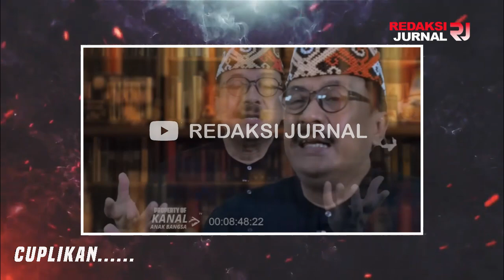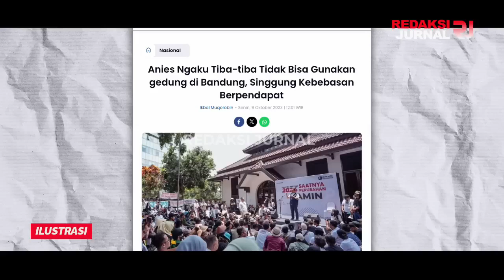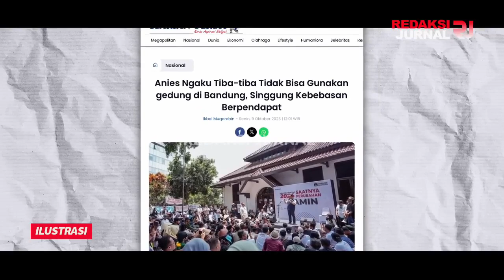KUAPOOKMU KAPAN❗ NAJWA SHIHAB, SAID AQIL & DIAN SASTRO TOLAK JADI TIMSES ANIES?❓ DIH..GA LAKU YA❓🤣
INFORMASI TERKINI DAN TERBARU HARI INI,  OKTOBER 2023

Tim Pemenangan Anies-Muhaimin hingga kini masih belum menetapkan nama yang akan memimpin pucuk pimpinan struktur tersebut. Hingga kini, ada banyak nama yang kemudian mencuat dan disampaikan kepada publik.

Meski begitu, sejumlah nama yang tersiar pun menolak pinangan untuk menjadi ketua tim pemenangan nasional Anies-Muhaimin alias AMIN. Penolakan pertama disampaikan langsung oleh Najwa Shihab yang namanya disebut Ketum Partai Kebangkitan Bangsa (PKB) sekaligus cawapres dari Anies Baswedan.

Namun hal tersebut langsung ditolak Najwa Shihab. Presenter yang juga jurnalis senior ini menegaskan bahwa dirinya tidak akan menjadi kapten Tim Nasional (Timnas) Pemenangan Anies-Muhaimin (Amin) dan juga menjadi bagian dari tim sukses dan partai manapun. Selain itu, ia menegaskan bahwa selama ini belum pernah ada komunikasi dengan pihak manapun.

Ia juga menyatakan, bahwa pada pesta demokrasi yang akan berlangsung pada tahun 2024 mendatang akan tetap berposisi sebagai bagian dari kekuatan sipil seperti sebelumnya.

Setelah Najwa Shihab, mencuat nama mantan Ketum PBNU Said Aqil Siradj yang digadang-gadang menjadi ketua tim pemenangan Anies-Muhaimin. Namun sekali lagi, hal tersebut ditolak.
Pernyataan tersebut disampaikan Sekretaris LPOI (Lembaga Persahabatan Ormas Islam) Imam Pituduh yang membantah bahwa Ketua Umum LPOI Said Aqil Siradj menjadi ketua tim pemenangan nasional salah satu koalisi pilpres.

Pernyataan Imam tersebut menjawab kabar bahwa Said Aqil menjadi ketua tim pemenangan nasional di Pilpres 2024. Bahkan, ia mengatakan Said Aqil sama sekali tidak pernah melangsungkan pertemuan dalam tujuan politik.

Terbaru, Dian Sastro disebut-sebut dalam rapat gabungan tim pemenangan untuk menjadi ketua tim Anies-Muhaimin. Informasi tersebut disampaikan Ketua DPP PKB Ahmad Iman Sukri dalam sebuah siniar.
Namun sekali lagi, pihak Dian Sastro menolak untuk menjadi Ketua Timses Anies Baswedan-Muhaimin Iskandar. Penolakan tersebut disampaikan manajernya, Wisnu Darmawan seperti dikutip pada Sabtu (30/9/2023).

MODYAAARRR❗❗ NAJWA NAJWA SHIHAB, SAID AQIL & DIAN SASTRO OGAH JADI TIMSES ANIES?❓💥 GA LAKU BOOOSSS.. KASIAAAN... BOHIRR MUMEET BOSS❗❗❗🤣🤣